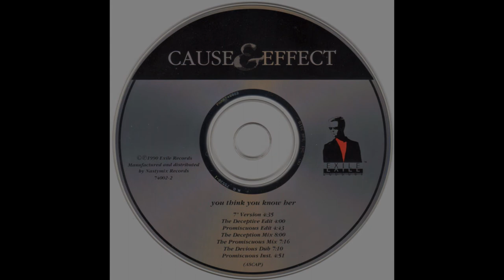Cause & Effect - You Think You Know Her (1990 7" Version) HQ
"You Think You Know Her" is a 1990 song by American synth-pop band Cause & Effect. It was first released as a single in 1990, and was re-released in 1991 by Sedona Recording Company as a promo version.

The song reached #8 on the Billboard Hot Dance Music/Club Play chart and #38 on the Billboard Hot 100.